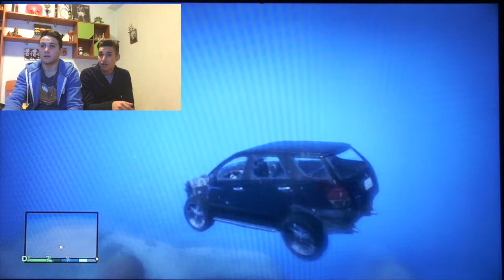GAMEPLAY 1 GTA V PS3 - [ALESSIO PALUMBO]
Un nuovo video in cui vi mostriamo un pò come giochiamo al nuovissimo gioco dell'anno Grand Theft Auto V. In arrivo presto nuovi gameplay di GTA V e di FIFA 14 per Playstation 4.